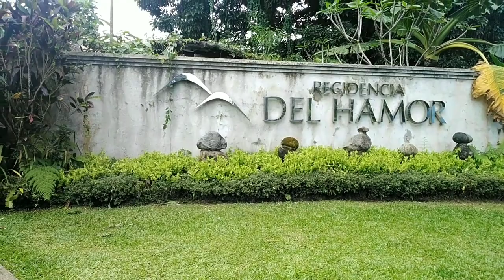Experiences:Bonding Moment/Travel Tourvlog@Brgy Inlagadian, Casiguran Sorsogon City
Travel tour vlogs @Residencia del Hamor in Brgy Inlagadian Casiguran Sorsogon City